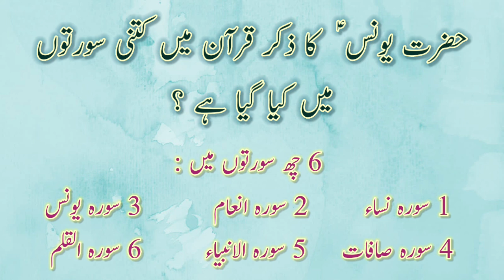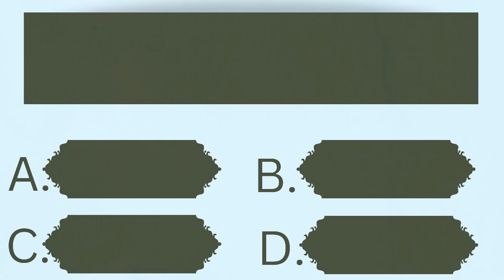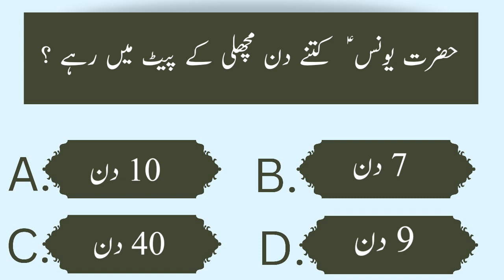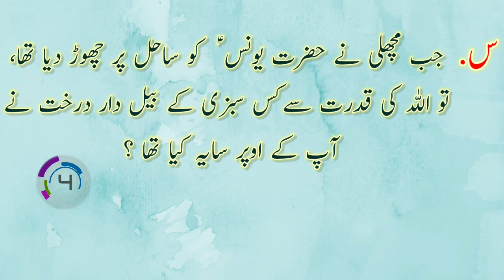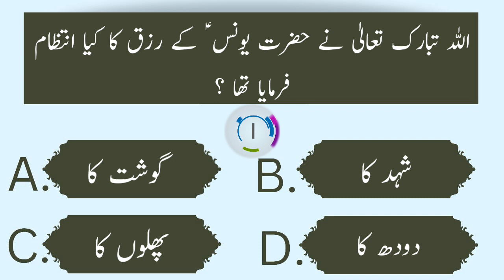Hazrat yunus A.S N machli k pet me kon si dua mangi.. ❓Hazrat Yusuf a.s. Ka qissa..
Hazrat yunus A.S N machli k pet me kon si dua mangi ❓ Hazrat Yusuf a.s ka mukammal qissa..
Hazrat yunus A. S ka mukammal qissa.
Hazrat yunus A. S ka mukammal waqiya hindi or urdu m.
Hazrat Yunus A machli k pet me.
Hazrat yunus A. S. Machli k pet bahar nikalte hai.
Story of _hazrat yunus A. S.
Islamic _videos.
Islamic _bayan. .
Hazrat yunus alaihissalam machli k pet me kitne din rahe?
Hazrat yunus A ka qissa.
Informative videos.
Hazrat yunus A ka mukammal waqiya.
Hazrat yunus A ka mukammal qissa.
Hazrat yunus A ka mukammal waqiya hindi or urdu m.
Hazrat yunus A bayan.
Hazrat yunus A aur machli ka qissa /waqiya.
Story of prophet hazrat yunus A.
Hazrat yunus A story in urdu.
Quran story in Urdu.
Qasasasul ambiya prophet stories.
Dastaane hazrat yunus A.
Hazrat yunus A ka sabaq amoz waqiya.
Hazrat yunus A ko machli n kyu nigal liya tha.
Ilm ka khazan
On this channel you will find islamic information about qura'an, Ahadees, and qasasasul ambiya etc.
I hope you will like our videos..
Shorts.
Islamic shorts.
Islamic quotes.
Islamic status.
Status.
Best Islamic shorts.
Best Islamic status.
Viral shorts.
Viral shorts video.
Viral status.
Viral _shorts.
Shorts _videos.
Islamic information about qasasasul ambiya.
Islamic information about qura'an.
Qura'an.
Qasasasul ambiya.
Qura'an and ahadees bayan.
Islamic multiple choice questions.
We get information about quran, Ahadees knowledge.
Prophet's sunnat and provide basic islamic knowledge to our viewers.
Basic knowledge of islam for beginners.
Islamic general knowledge in urdu.
An Islamic knowledge.
Islamic general knowledge about quran.
Islamic general knowledge about Ahadees.
Basic islamic knowledge in urdu.
Unseen knowledge of islam.
Islamic religious knowledge.
Quran basic knowledge.
Ahadees basic knowledge.
Ahadees basic knowledge in urdu.
Qura'an information.
Bring teasers IQ test.
Ahadees information.
Best book of islamic information.
Basic information of quran or Ahadees.
Sunni islamic knowledge.
Islamic history.
Basic information of islamic history.
General knowledge about Islamic history.
Qasasul anbiyaa.
Information of qasasul anbiyaa.
General knowledge about qasasul anbiyaa.
Knowledge about civilization of islam.
The knowledge of" Allah ".
Islamic islamic knowledge and information for beginners.
Scientific knowledge about quran.
Knowledge about namaz.

This is so interesting islamic motivational informative videos. I hope you would like my channel's videos. And you will get lot of benefit from my islamic informative video. May Allah increase your knowledge.
" Ameen "🤲.
We are providing best information about islam. I hope, you can enjoy the learning of islam in this interesting way. As like a quize competition.
If you found this video beneficial. Than please support or motivate us. Watch these episode with your friends and family.
We need constand support to get going. Please if you like our videos so you can like,
comment, for any queries, suggestions, problems,.

If you want to give this information gift to your friends, family members and relatives, then share it on other social media platforms
Like :- Facebook
And get rewarded by Allah as  " SADQAH - E - JAARIYAH " .